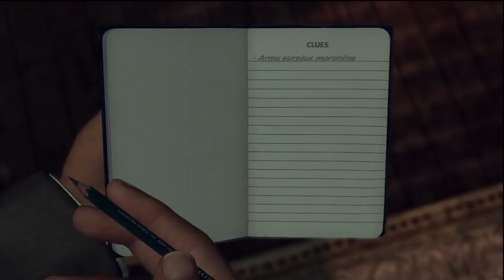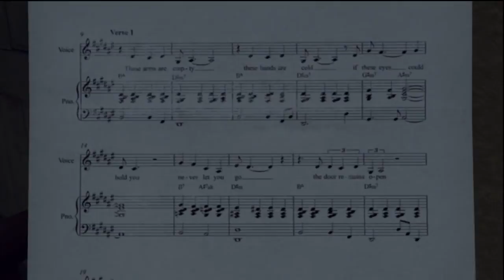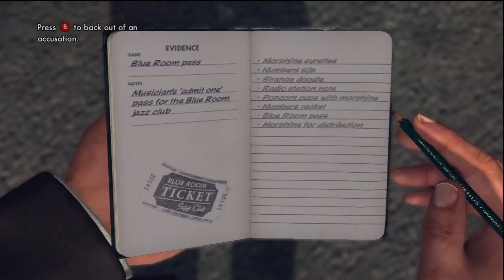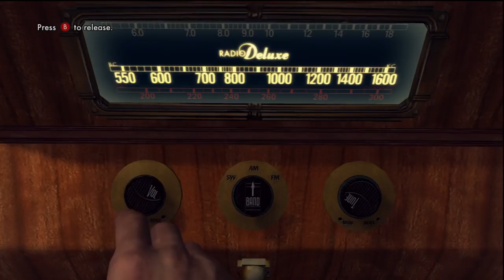LA NOIRE w/ UDJ & TheNSCL - Episode 23 - Vice-grip of Justice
A brand new desk to check out! With...ugh, all new prejudices...